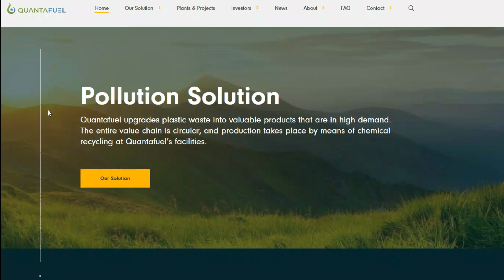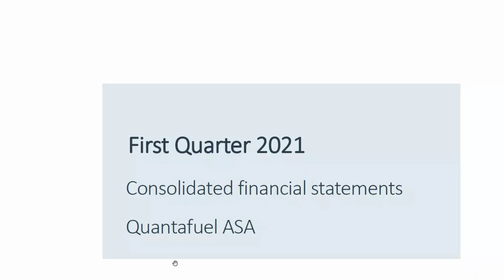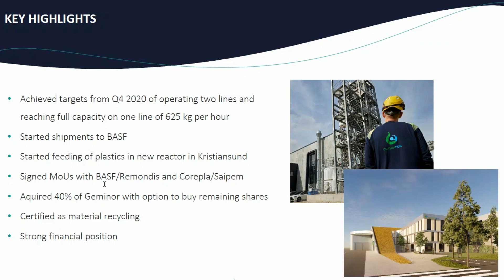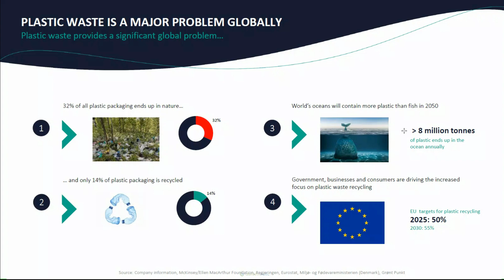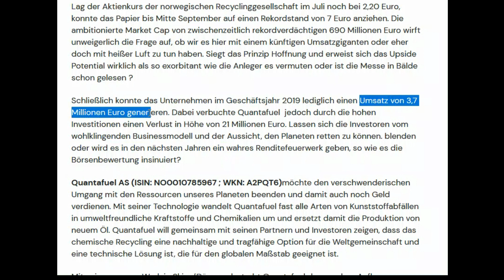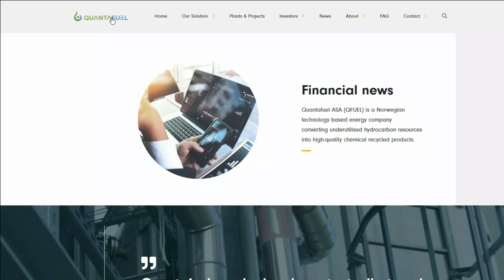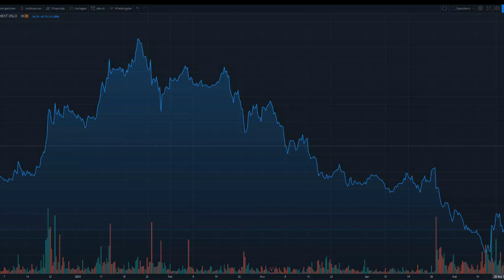Quantafuel ÜBERZEUGT die Investoren (mein Vorgehen + Nachkauf)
Heute gibt es ein Quantafuel Update. Mein Kanal startet gerade erst und so unterstützt du mich als kleiner Finanzyoutuber enorm, danke im vorraus!:)

Meine Depot-Empfehlungen:
Consorsbank (Sparpläne)*: